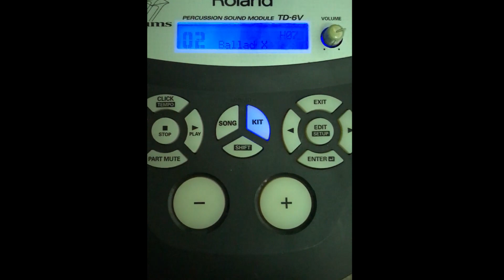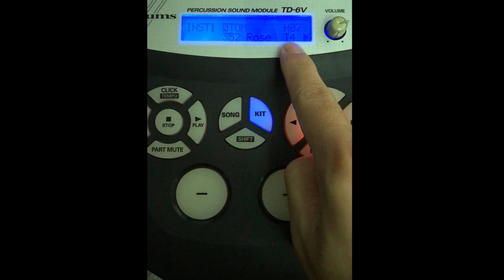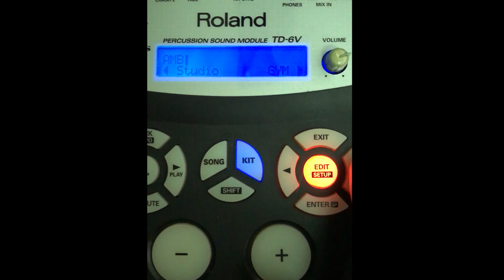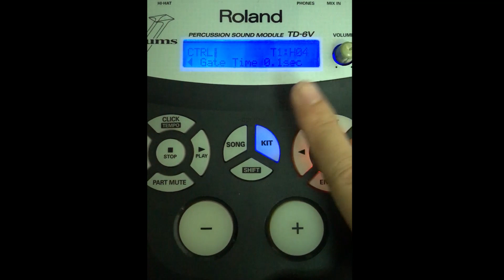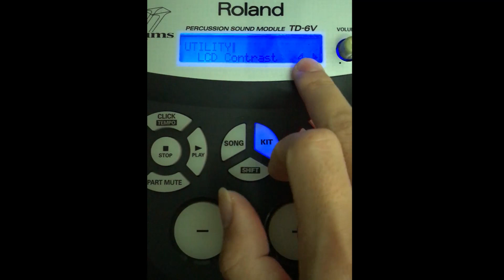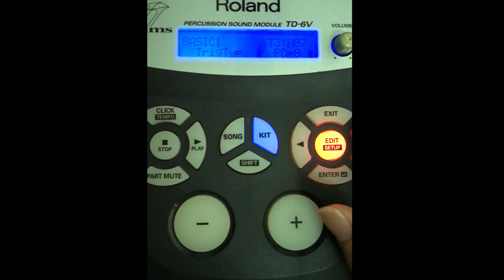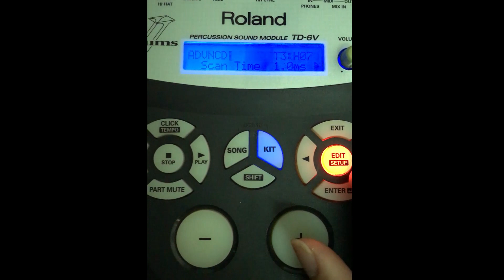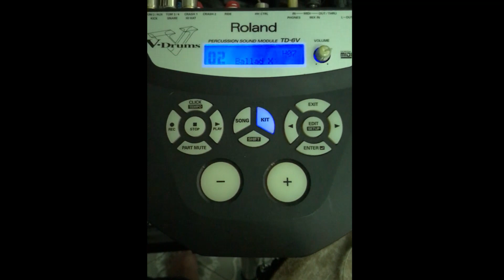Roland TD-6 Module - Hướng dẫn sử dụng - Edit sound module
Nếu các bạn sử dụng em này mà còn bỡ ngỡ thì hãy coi clip này nhé, có thể giúp các bạn hiểu thêm để sử dụng nó tốt hơn !